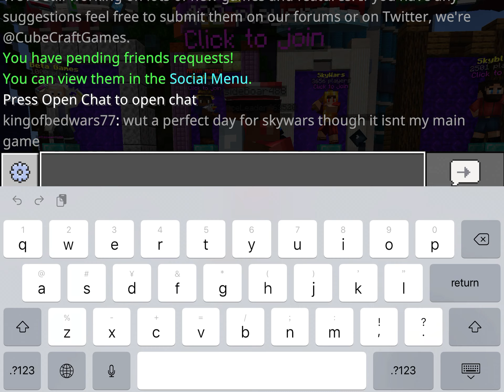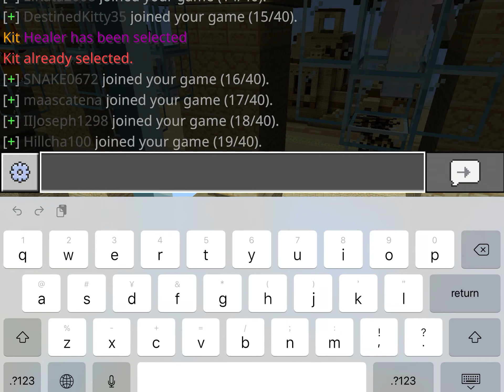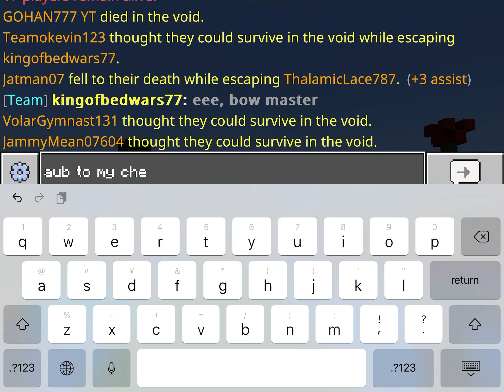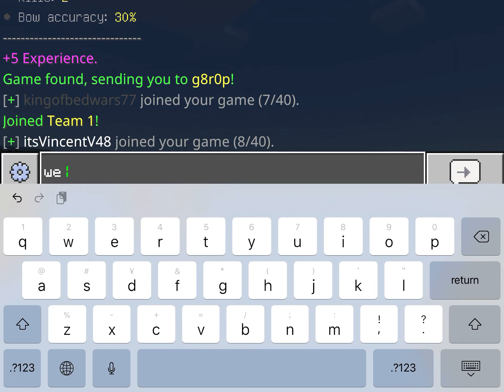I hate cubecraft skywars